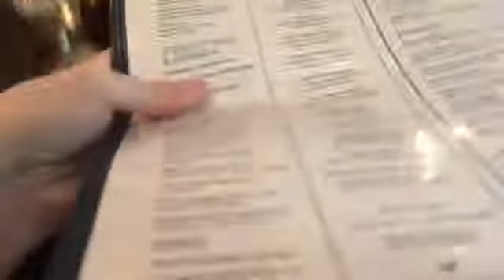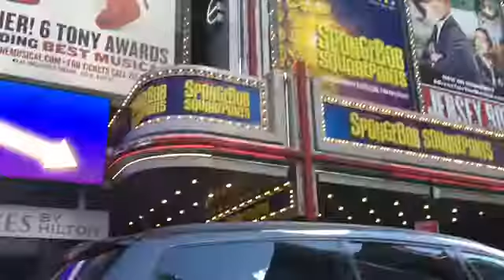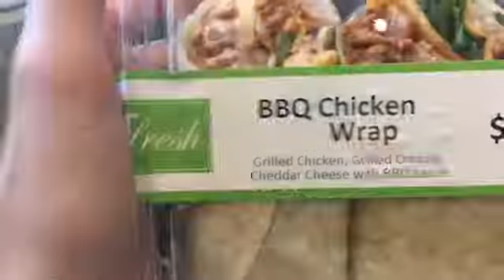Brooke at SAB | Part 2 | 8/4/18